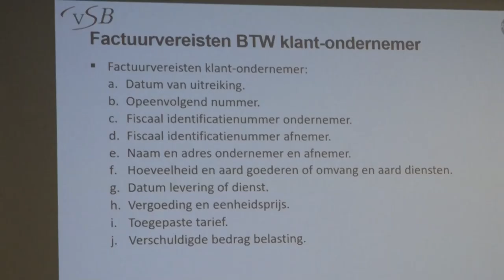08 08 2023 BTW sessie voor agro, houtverlening en transport bedrijven